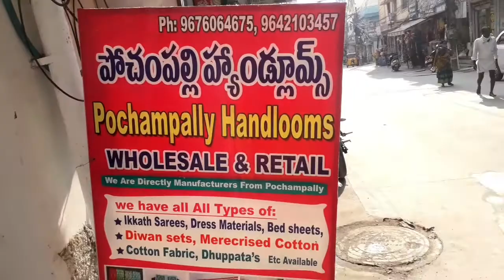Pochampally Sarees Direct From Manufacturers Resellers most welcome..ismartshopping #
Hi All...
Welcome To Ismart Shopping..
Here We Are Upload  All Shopping Videos

Madina sarees
Madina Dresses
Ramgopalpet sarees
Gadwal sarees
Pochampally ikkatsarees
Silk sarees
Ismart shopping
Complete wholesale
Wholesale products
wholesale market
Cash on Delivery wholesale market
shopping hyderabad
Complete wholesale
2nd stage carona